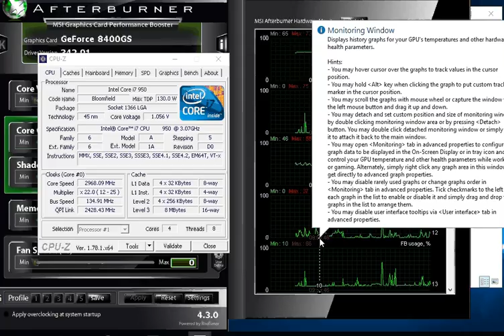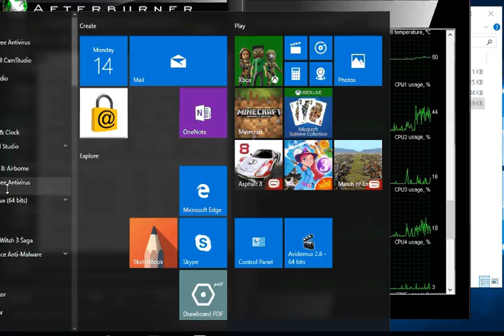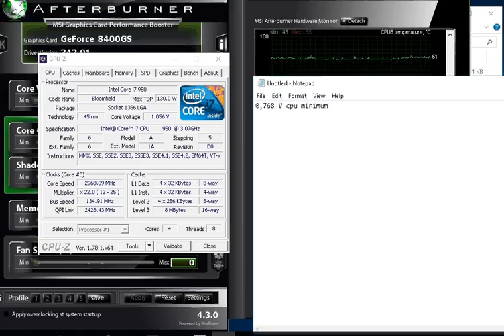Процесора напряжение на и7 процесоре 0,768 вольта настроил при мин. нагрузке на проц..